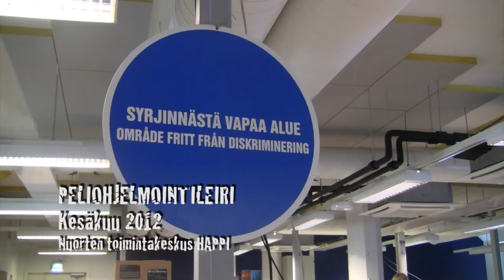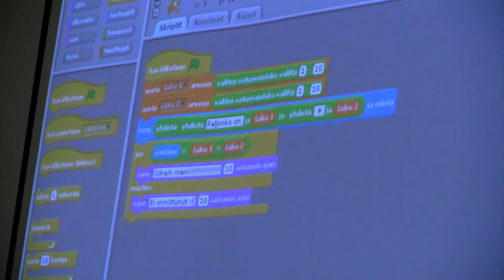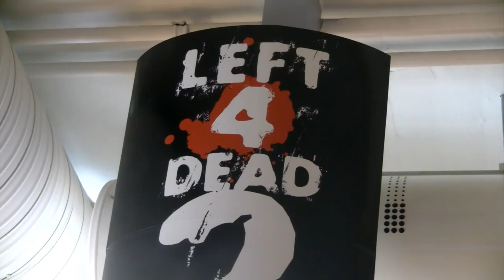Verken nuorten koodausleiri kesä 2012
Verken Pelitalolla järjestettiin kesällä 2012 koodausleiri yhdessä Helsingin yliopiston tietojenkäsittelytieteen laitoksen Linkki-keskuksen kanssa. Tässä osallistujien fiiliksiä harrastuksestaan.

Kuvaus ja editointi: Sara Tossavainen
Haastattelu: Ari Huotari